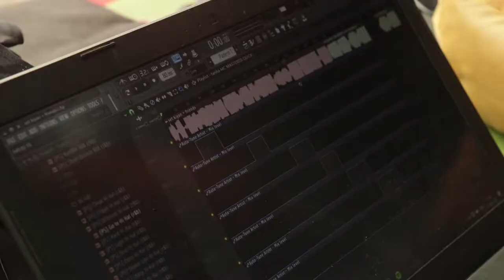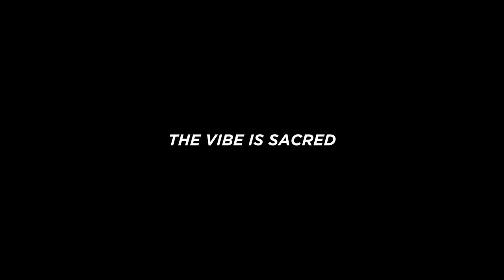KIYXN + Friends (World Music Day) (CCU)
Follow KIYXN